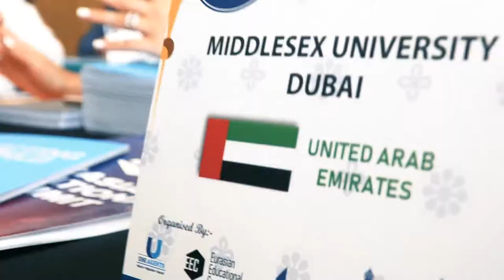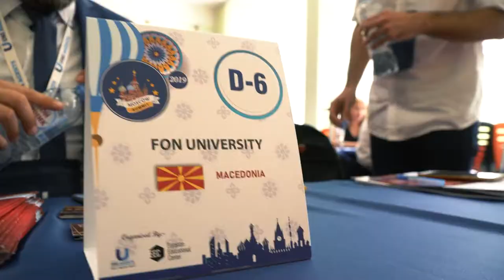Eurasian Educational Summit, 2019, Moscow | Евразийский образовательный Саммит, 2019, Москва